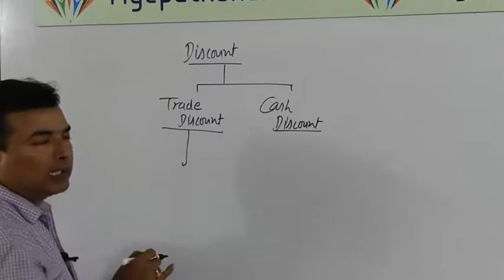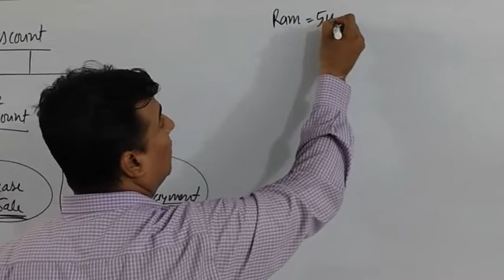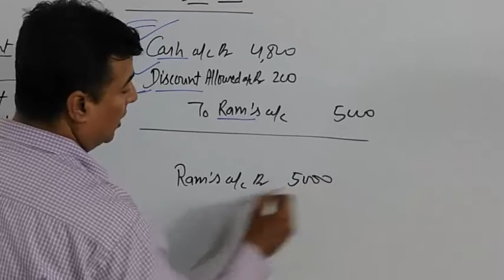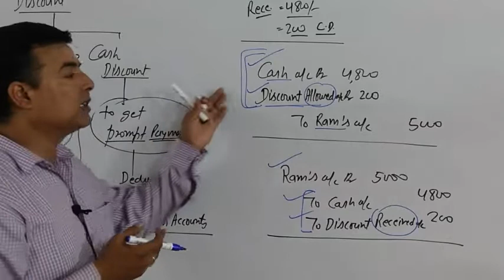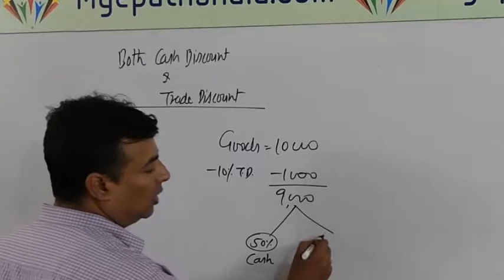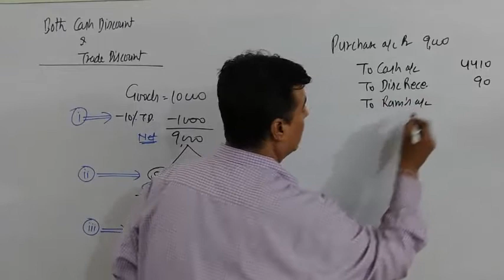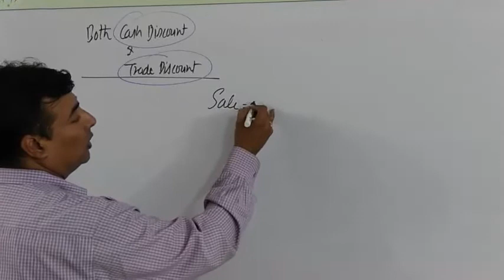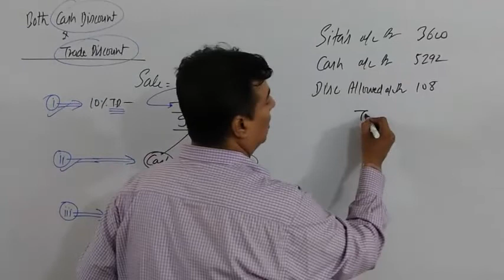9.3 How to make Journal Entries Part 3 (Cash and Trade Discount)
- Journal Entries of :-
                 - Cash discount
                 - Trade Discount
                 - Both Cash and Trade

1️⃣ Download and Install Anurag Classes App from PlayStore.
2️⃣ Register on it with your number as a student.
4️⃣ Watch Videos, Notes and Test series (MCQs) of all topics